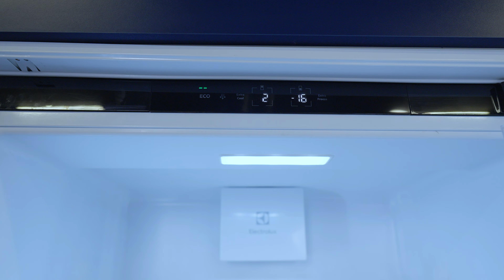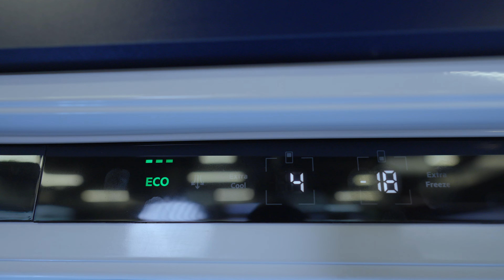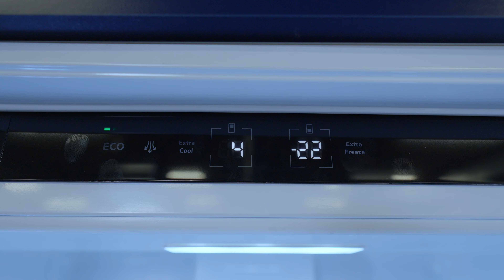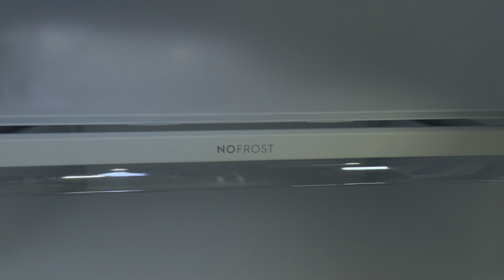Oszczędzaj energię oraz jedzenie. Najbardziej energooszczędna lodówka Electrolux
Cześć, czy naprawdę duża lodówka może być energooszczędna? Marka Electrolux pokazuje że tak! Zapraszam na odcinek w którym pokażę Wam wyjątkową lodówkę, która oszczędza energię i zachowuje świeżość produktów naprawdę długo, dzięki czemu nie wyrzucamy jedzenia.

Na pomoc Pani Klaudii z naszego odcinka w serwisie zrzutka.pl została uruchomiona zrzutka na najbardziej potrzebującą sprawę czyli przeciekający dach. Jeśli możesz wpłać chociaż 10 zł i daj nadzieję Pani Klaudii na normalny dom dla niej i dla jej córeczki. Link do zbiórki: